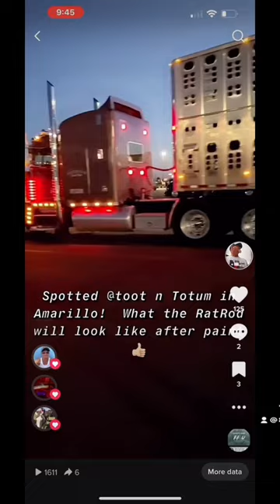Just a few Cow Hauler clips!